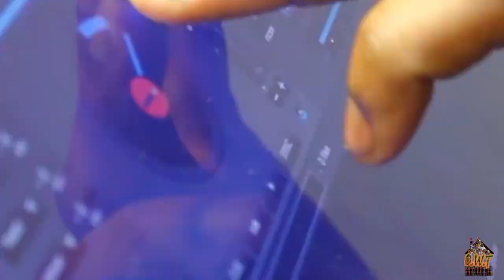AKA Week XXL Promo | Shot By NayWay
Its Skee Week at Kentucky State University, and the Beta Zeta Chapter won't disappoint.